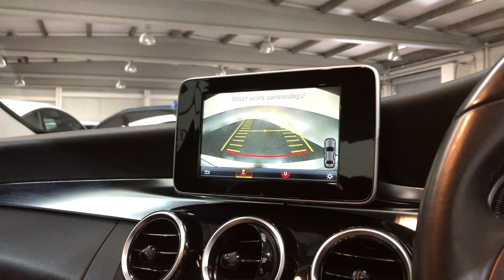MERCEDES-BENZ C CLASS,2.1 C220 D SE EXECUTIVE 4d AUTO 170 BHP